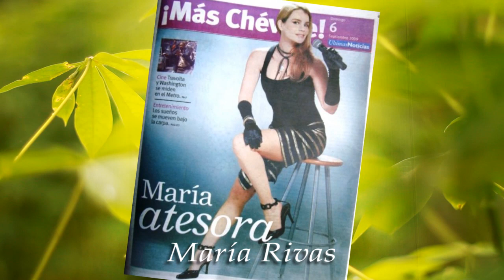"Bésame Mucho" - María Rivas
María Rivas is a Venezuelan Latin jazz singer, composer, and occasional painter.

Born in Caracas, Venezuela of Spanish mother and Venezuelan father, Rivas gradually built her voice skills as a hobby, absorbing the influences of the many cultures present in Venezuela.

In 2005 Rivas returned to Aruba to be part of the show "God Save The Queen", a tribute to the rock band Queen. Since 2006 Rivas has spent 4 months each year in Tokyo, where she has found acclaim for her performances of Brazilian and Latin Jazz, sharing the summertime stage with the Indigo Trio, a local jazz ensemble in Roppongi, Japan. Rivas has recorded nine albums as a soloist, and also has performed live in Colombia, Brazil, Austria, Holland, Italy, Switzerland, France, Portugal, Panama, Puerto Rico, and the Dominican Republic.

Exchange modality: If you are an artist willing to share your materials (painting, photography, video shootings, animation, music, recording, etc...) and looking for opportunities to spread your work through the net, we can agree on a deal to insert them in our videos as an alternative form of cooperation. Contributions would be properly credited.